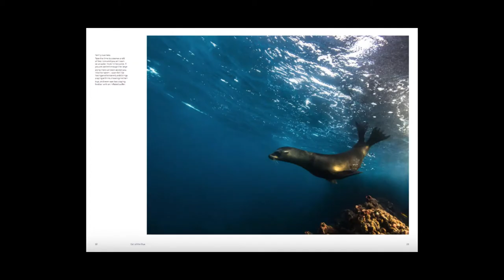PHILIP HAMILTON - "to care, we need to KNOW"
"We need to pass this planet intact to future generations".
This is the moto of my friend Philip Hamilton. After a successful twenty five years career in international Finance across the globe, he now navigates the oceans as a professional photographer, and marine conservationist. He recently published a beautiful book, Call of the Blue, a compendium of amazing underwater photographs, sometimes produced in life threatening conditions.

Enjoy our conversation with Philip!